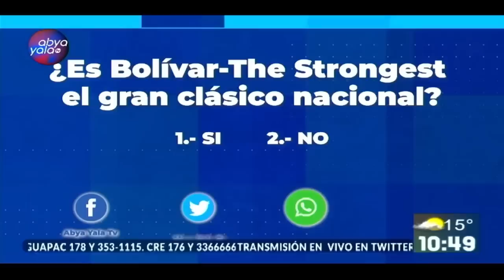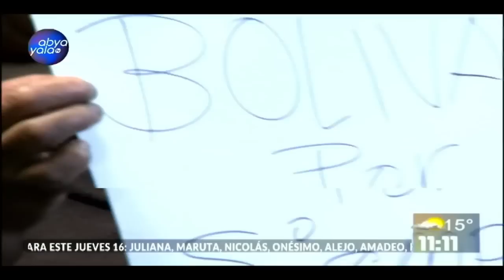Hablamos del clásico Bolivia vs El Tigre, de Oriente Petrolero y mucho más junto a Juan Pastén